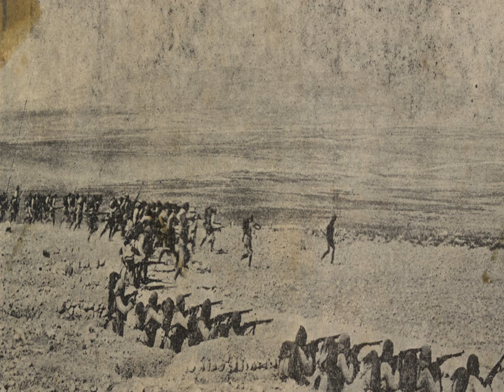Mesopotamian campaign | Wikipedia audio article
00:00:20 1 Background
00:05:36 2 Operations
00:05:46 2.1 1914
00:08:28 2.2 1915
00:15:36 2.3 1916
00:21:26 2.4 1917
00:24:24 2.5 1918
00:26:07 3 Armistice of Mudros, October
00:27:15 4 Aftermath
00:30:24 5 Casualties
00:36:04 6 Battles of the campaign
00:36:14 7 See also

- Socrates

SUMMARY
The Mesopotamian campaign was a campaign in the Middle Eastern theatre of World War I fought between the Allies represented by the British Empire, mostly troops from Britain, Australia and British India, and the Central Powers, mostly of the Ottoman Empire.